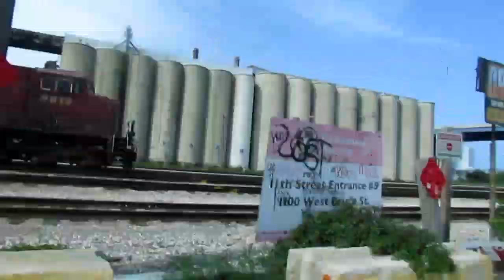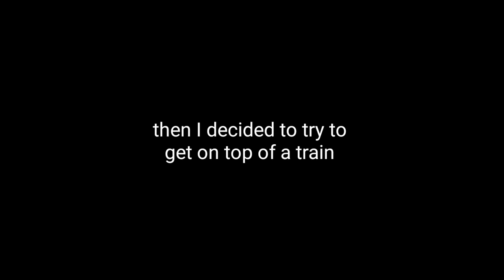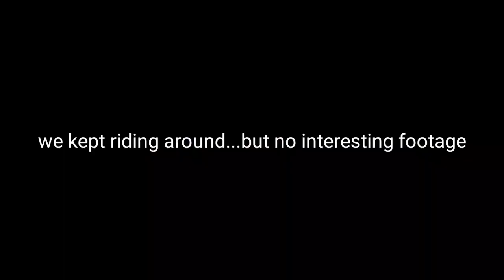How To Take Professional Instagram Pictures